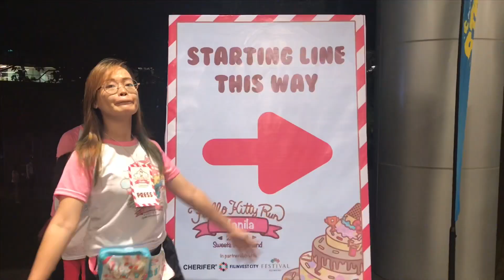HELLO KITTY RUN 2018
HELLO KITTY MANILA RUN 2018 💕🍭

Are you a Hello Kitty lover? Well, this event is for you! And even though you are not a fitness person I’m very sure that you will have fun! Plus you get a chance to take a selfie with Hello Kitty!!! Gosh, nagkakagulo yung mga tao pag lumalabas na siya! Haha. Di lang yan, ang dami pang paremyo AS IN!! Tatlong bag naiuwi ko. AHAHHAHAHA 🤣✌🏻🍫

Watch this to have a glimpse of the run and for sure you will decide to run with us next year! 💕